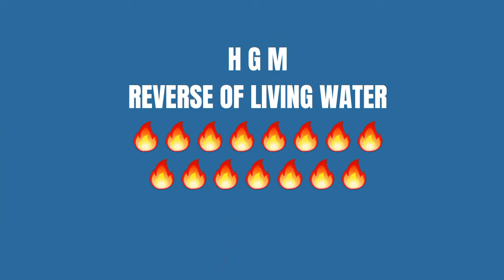Growing In God's Grace 2